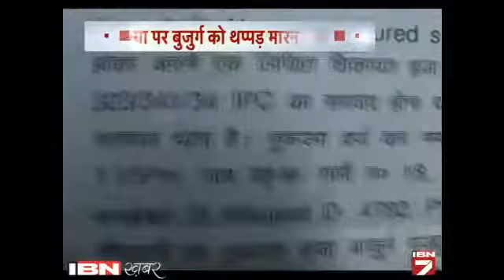AAP MLA ko press confrence ke beech utha le gayi delhi police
आम आदमी पार्टी के विधायक दिनेश मोहनिया को दिल्ली पुलिस ने गिरफ्तार कर लिया है। जिस वक्त मोहनिया मीडिया के साथ बात कर रहे थे उसकी दौरान पुलिस उनके ऑफिस  पहुंची और उन्हे बीच प्रेस कांफ्रेंस से ही उठा लिया। पुलिस ने मोहनिया पर गैरजमानती धाराएं लगाई हैं।